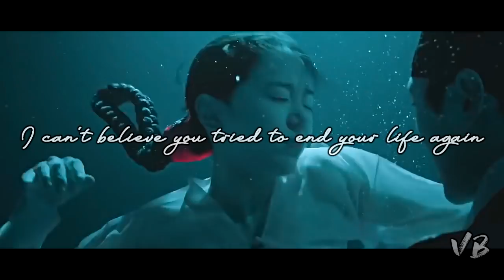King Cheoljong & Kim So-yong|| Who Are You? [Mr Queen]